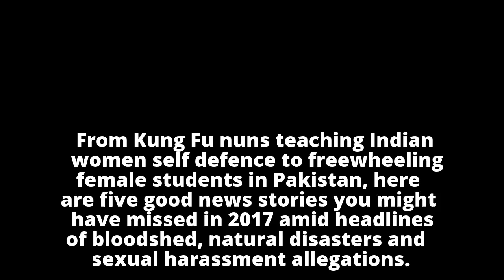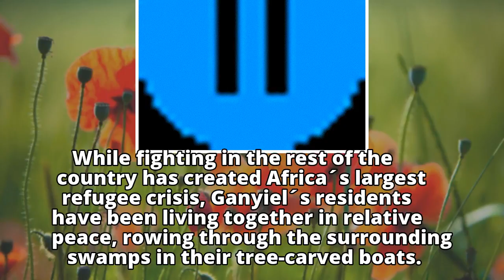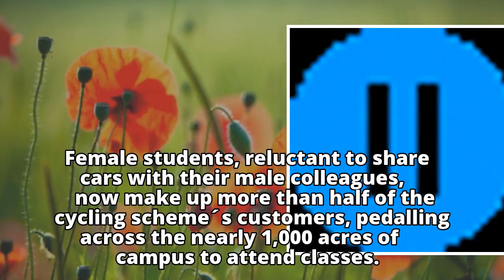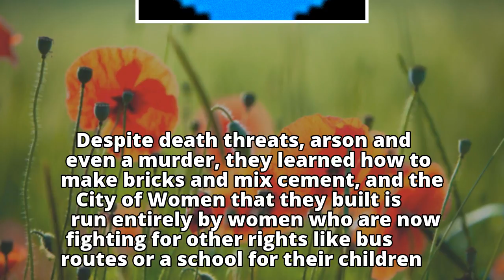Five uplifting stories you might have missed in 2017